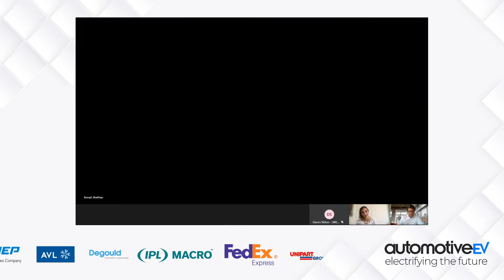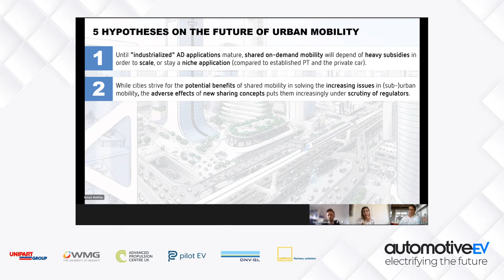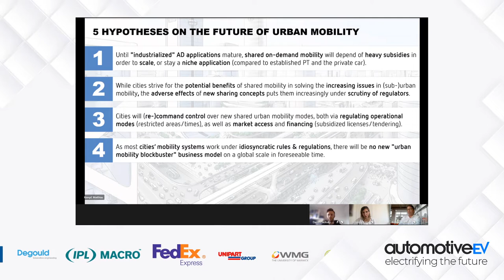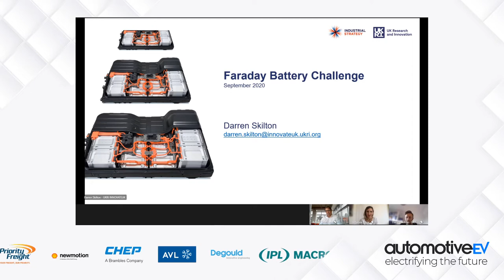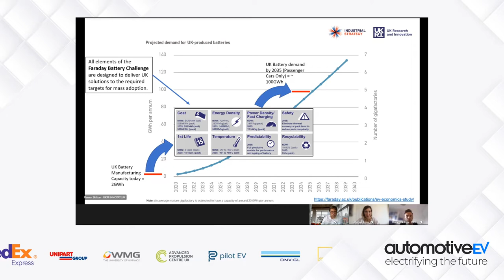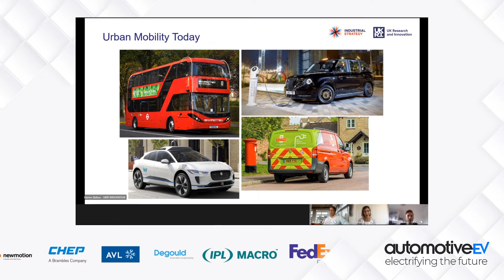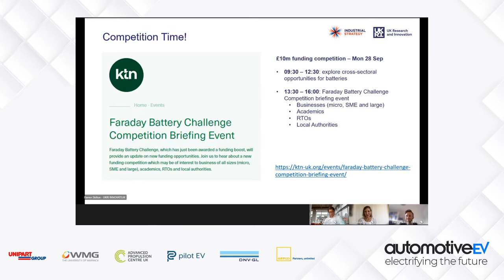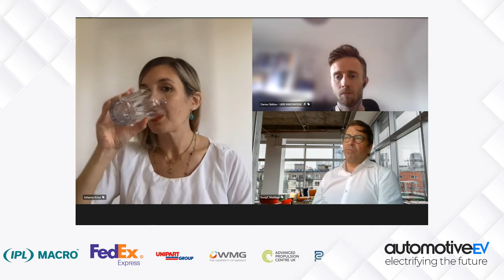Urban Transport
Panel discussion moderated by Johanna Kriisa, Founder and CEO of Kriisa&Co with Matthias Kempf, Partner at Berylls Strategy Advisors Ltd and Darren Skilton, Impact and Performance Manager from Innovate UK.

Speakers:
Johanna Kriisa, Founder and CEO, Kriisa&Co
Matthias Kempf, Partner, Berylls Strategy Advisors Ltd
Darren Skilton, Impact and Performance Manager, Innovate UK.